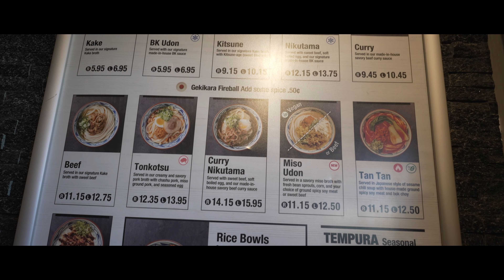Protecting Bupra from the heat!!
In this video, I took my car to 405 motoring to ceramic tint my front windshield to protect it from the unbearable SoCal heat. I think everyone should get this done to their car, whether you are in to car modifications or just in general. I wanted to protect my dash and my leather interior for as long as possible. I highly recommend this place, just let Joel know that I sent you and he will take care of you. Thank you Jordan for coming with me to shoot the video. MK3 content is coming soon.

Place - @405motoring